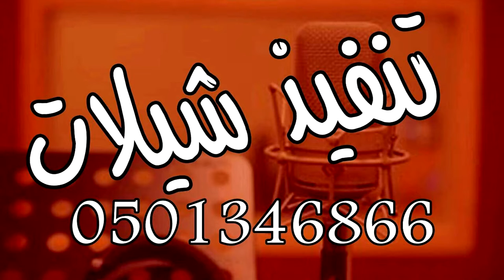زفه باسم روان شيله 2018 باسم روان مجانيه مجانيه مجانيه بدون حقوق قابله لتعديل الاسم0501346866 _2019